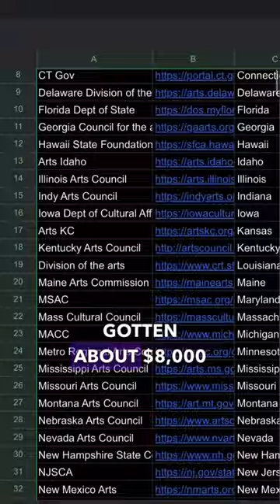How I made $8,200 from Artist Grants